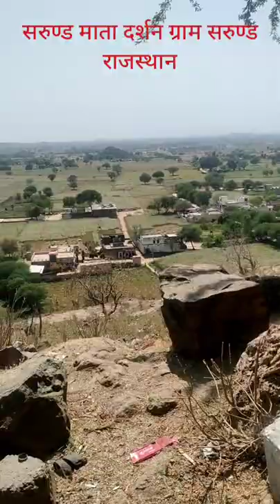खण्डेलवाल के सात गोत्रों की देवी का दर्शन एवम व्यवस्थाएं